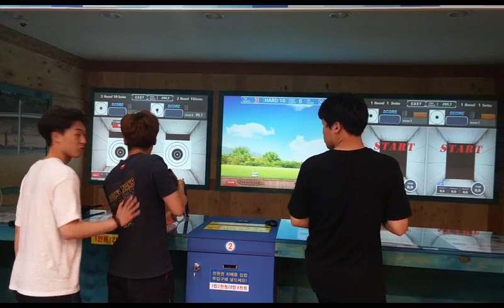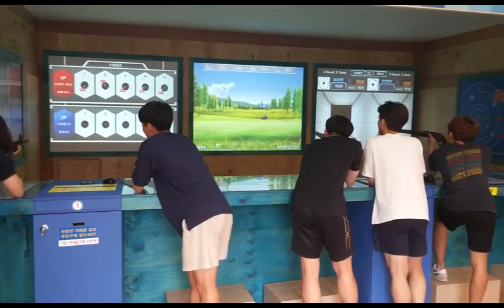[슈팅박스]스크린사격/충북사격연맹스크린사격교실/사격교육/체육실습/초등학교/중학교/대학교/체육시간/태권도장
슈팅박스는 정밀한 점수처리가 가능하여 사격교육용으로 사용할 수 있고 조준 및 영점조정에 대한 개념을 정확히 심어 줄 수 있습니다.
건전하면서 오락적 재미도 있어서 교육시간에 학생들의 호응도가 매우 높습니다.
충북사격연맹에서는 사격의 활성화를 위하여 슈팅박스를 사격교육에 활용하고 있습니다.
중학교에서 체육수업에 사용하고 있고 대학교 군사학과에서도 사격교육용으로 사용합니다.